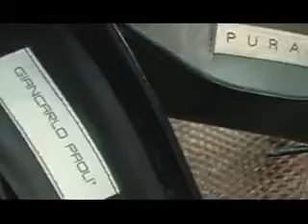BIONDINI Institucional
Calçados Biondini. Indústria de calçados femininos localizada em Três Coroas/RS. A empresa desenvolve produtos com foco em qualidade e elegância, levando em conta as tendências de cada nova estação.